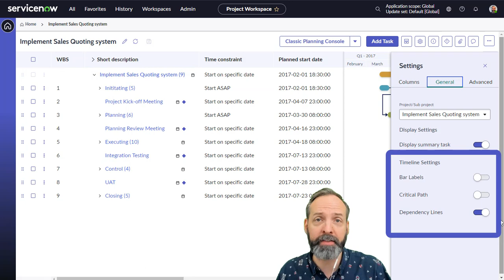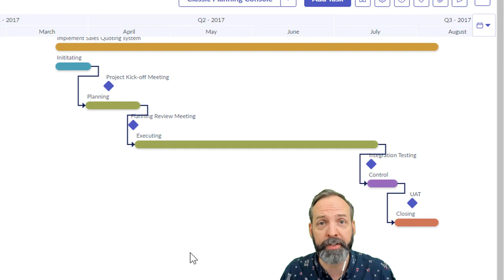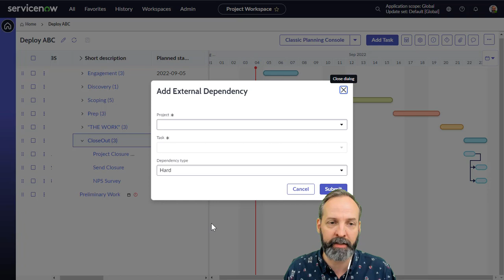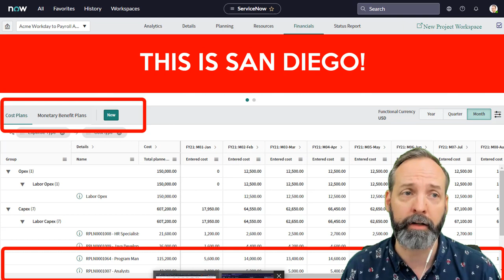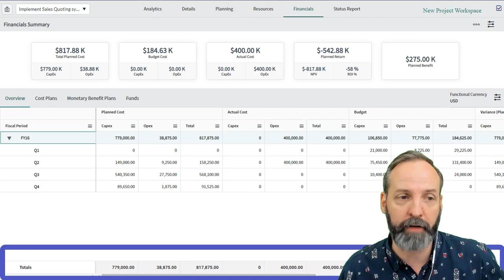Better Project Management interfaces in ServiceNow Tokyo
Managing projects on ServiceNow continues to get easier with improvements to the Project Workspace in the San Diego and Tokyo releases.

CHAPTERS
00:00 - The new Project Workspace on ServiceNow
00:17 - Aesthetic upgrade
00:32 - Add & organize columns
00:52 - Summary task, critical path, and Bar labels
01:13 - Autosave and Date Format
01:31 - Actions on multiple project tasks
01:53 - Better start time change warning
02:20 - Add external dependencies
03:06 - Better Financials experience
04:36 - Book a consult with me